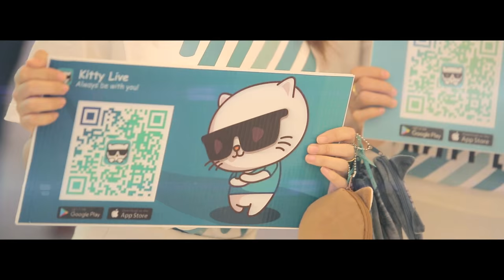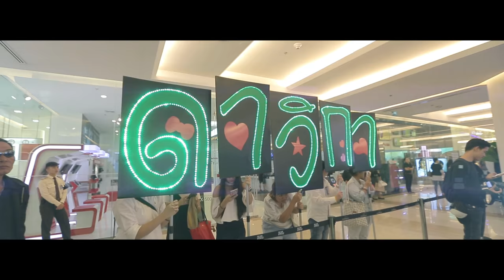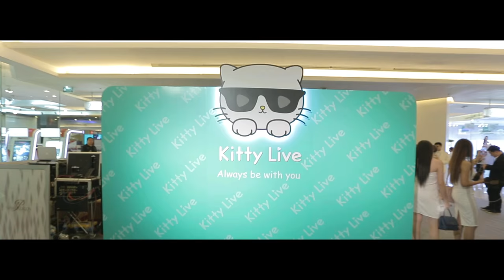บรรยากาศงานแถลงข่าวเปิดตัวอย่างเป็นทางการ Kitty Live Application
Kitty Live แอปพลิเคชั่นใหม่ล่าสุด! พบกับการออนแอร์จากเหล่าวีเจสาวสวยบนมือถือได้แล้ววันนี้
LINE - @kittylive (ใส่ @ ข้างหน้า)